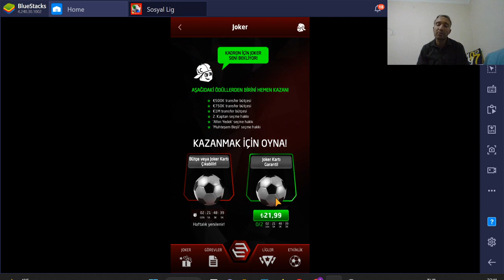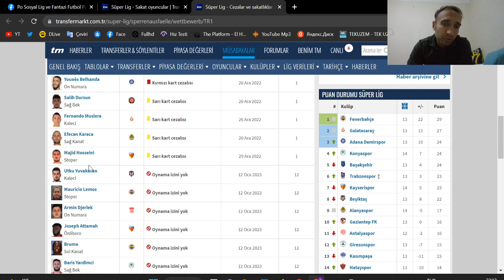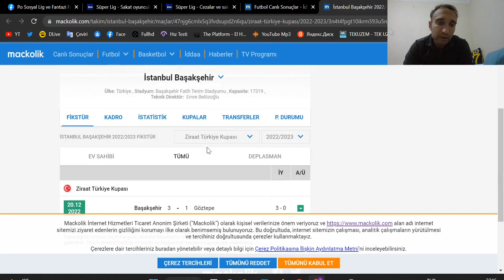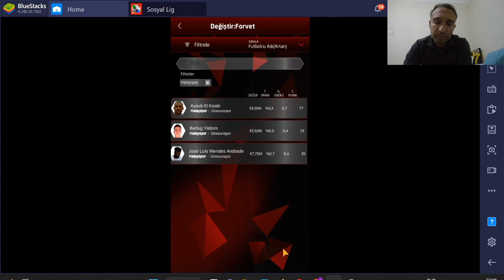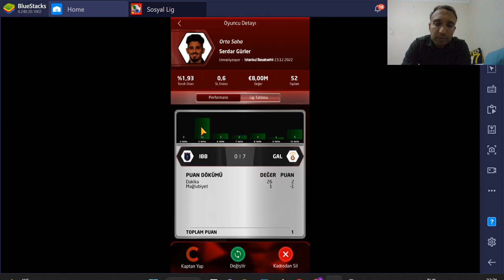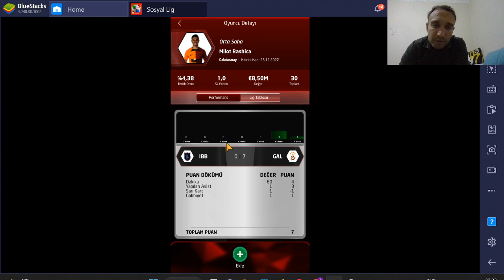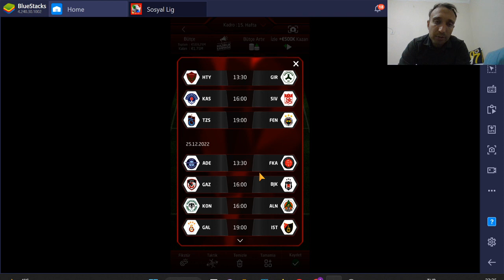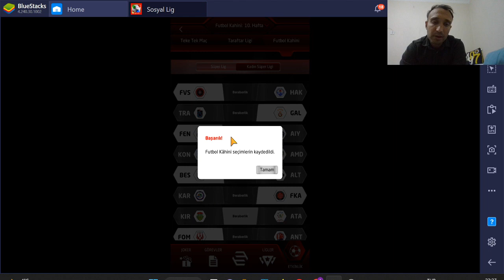Po Sosyal Lig 15 Hafta Kadro Kurulumu Maç Analizi Sakat ve Cezalılar Listesi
Klasik fantezi futbol prensibinde; verilen bütçe ile Süper Lig futbolcularından kadronuzu kuruyorsunuz Süper Lig'deki gerçek maç istatistiklerine göre puan alıyorsunuz. Kadro kurma, analiz yapma, sakat ve cezalılar listesi , canlı skor , haftanın yıldızı, kadro paylaşımları ve daha fazlası